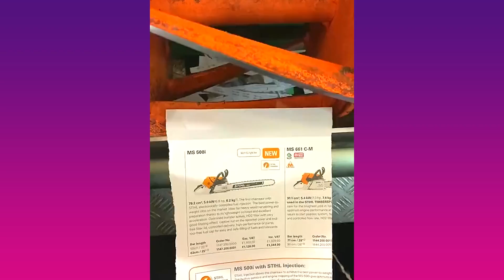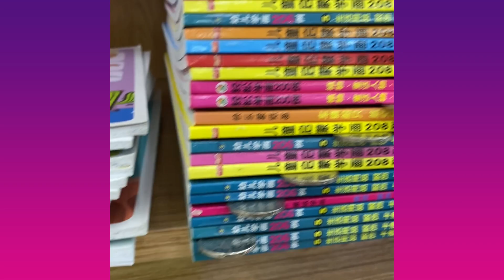Satisfying Video With Relaxing Deep Sleep Music - Stress Relief & Meditation Ep62